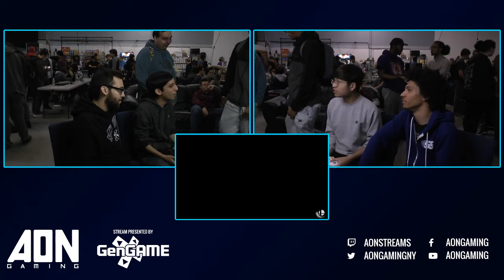AON Ultimate #017 Grand Finals Mr E & Ralphie vs Suarez & Raptor